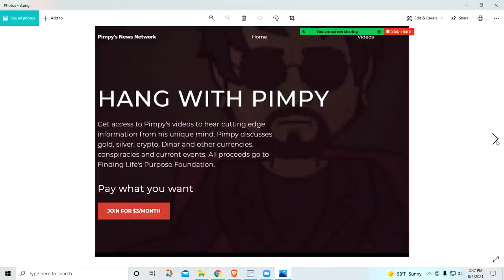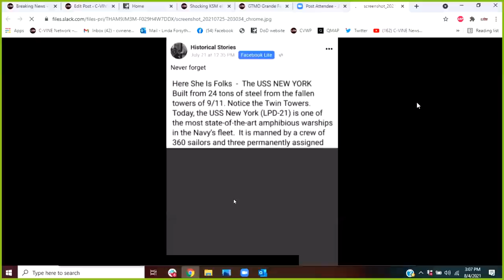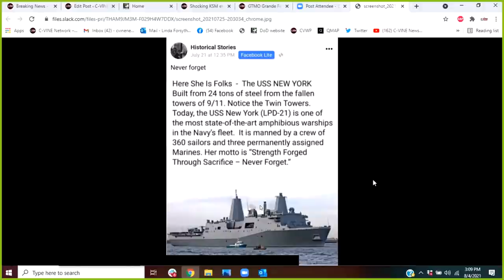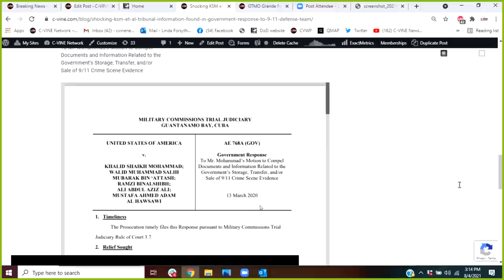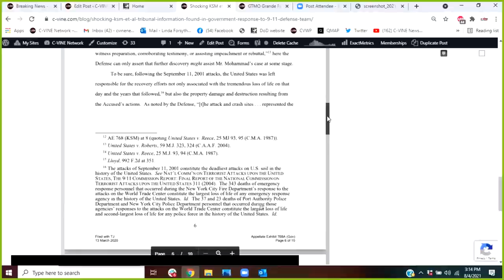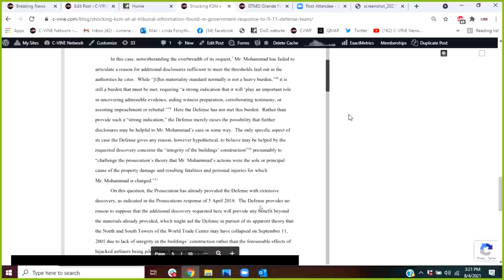GTMO News ~ Linda Forsythe and PIMPY Join together to Bring the Latest Tribunal Updates 8/5/2021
The Military Tribunal's are going to start up again in September, 2021 for KSM et al. The big lesson isn't really the tribunals themselves, but what is happening behind the scenes.

There are many various stories circulating that simply are not true.  Theatrics and entertainment do not necessarily mean "TRUTH".

PIMPY has been asked to join the C-VINE team to bring to you the latest updates with Linda Forsythe and to help straighten out misconception.

Bottom line is we are here to present the facts that you the viewer MUST learn how to fact check.  If someone providing a theatrical story doesn't provide that ability... we must question veracity.

You can check all GTMO events, calendar, transcripts, rulings, names of defendants on trial in the Office of Military Commissions website for the DOD

This is an introduction that was actually created initially on PIMPY'S You Tube Channel and copied here.  It will be the first of many that will in the future continue to be broadcast from our C-VINE YouTube Channel.

The purpose of this brief introduction video, was to educate PIMPY'S following on what has been happening for the last 20 years of this slow moving Military Tribunal with the KSM et al 9/11 terror attack AND what to expect is coming.

It is important for the public to realize that it is the "behind the scenes" happenings that must be scrutinized, before we can understand the confusion and chaos orchestrated to create the GTMO drama meant to confuse.

What is coming? When Trump was President... he made it VERY clear he would not be tipping his hand to the enemy.  REMEMBER THAT.

Also know that in my opinion... it is the KSM et al tribunals that will be the keystone that sets all the dominos in play. Don't be diverted from the importance of this!

Visit the C-VINE Website everyday for the latest news vetted by our volunteers in this Foundation created for We the People

Consider signing up to become a member to help support our site monthly  and receive weekly newsletters on the website homepage.

You do not need to be a member to have full access to the news.

~~~ Linda Forsythe